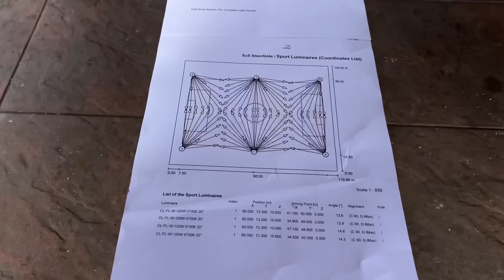Die Flutlichtanlage für unseren Fußballplatz ist fertig!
Amateur Fußball Youtube Serie des Ostfriesischen Vereins SuS Steenfelde.
Der kleine Verein im Herzen Osfrieslands. Zuhause vom Internet Duo Udo Tesch & Wilke Zierden